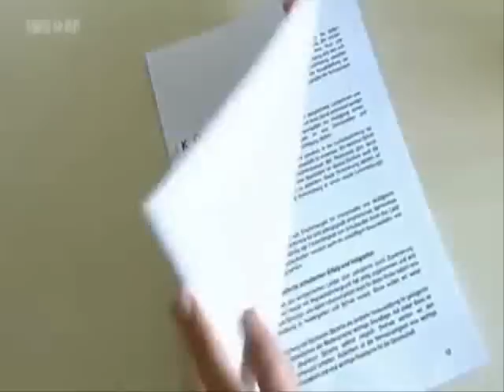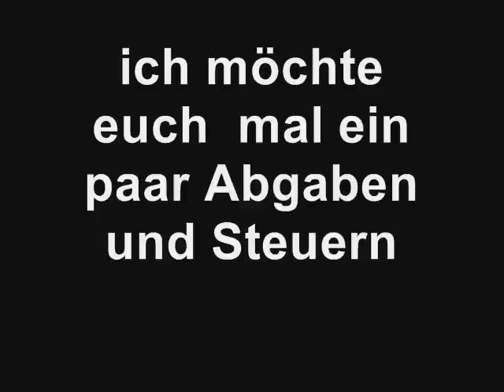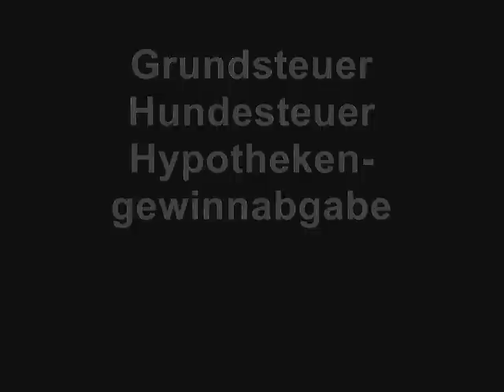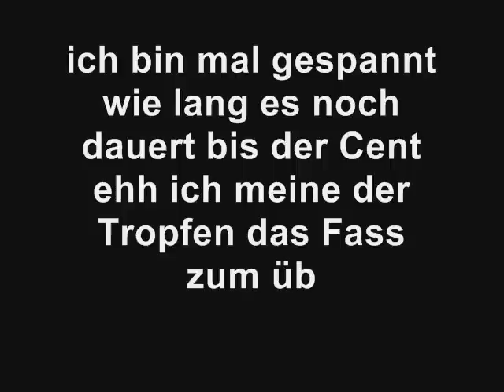Lebensmittelkrieg der Wassercent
der Wassercent oder die große Krötenwanderung
bis bald und Guten Appetit
Urheberrechtsinformationen: Lebensmittelkrieg der Wassercent
Dein Video Lebensmittelkrieg der Wassercent enthält möglicherweise Content, der Eigentum der folgenden Einheiten ist oder von diesen verwaltet wird:

    Einheit: WMG und SME Content-Typ: Tonaufnahme

Dein Video ist folglich an folgenden Standorten gesperrt:
Germany
Was kann ich tun?

Du musst keine Maßnahmen ergreifen. An den oben nicht aufgeführten Orten ist dein Video weiterhin verfügbar.
na vielen dank auch als ob das irgendwen im ausland interessiert